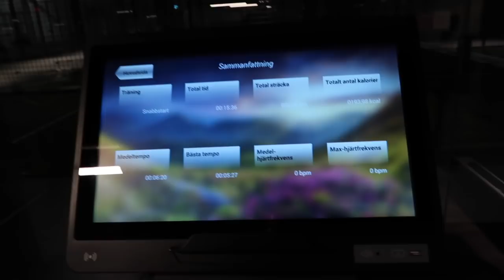Säg HELLO till min nya valp!!!